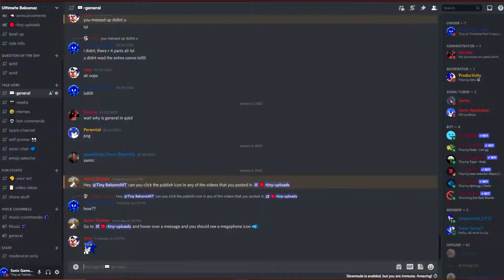Will the Nintendo Direct happen SOON?! || Nintendo News 2022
Today, we Discuss a Trending topic in the Nintendo Community, when will the first Nintendo Direct this year happen? I am guessing around Febuary